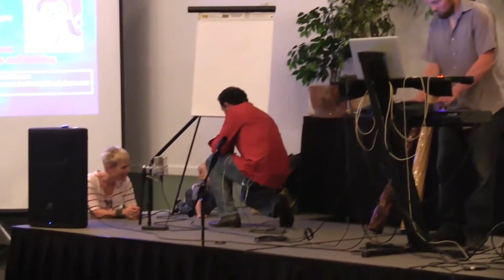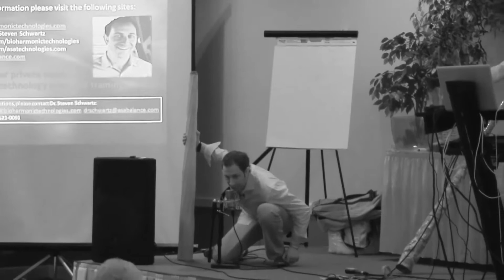Live Transformational Sonic-ceuticals Event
Dr. Steven Schwartz, and Jason Kale take a group of participants at Adventures of Transformation Weekend hosted by George Ira Caroll through a therapeutic Transformational Sound Experience.
Dr. Schwartz, created specific therapeutic protocols to facilitate change in the human body.